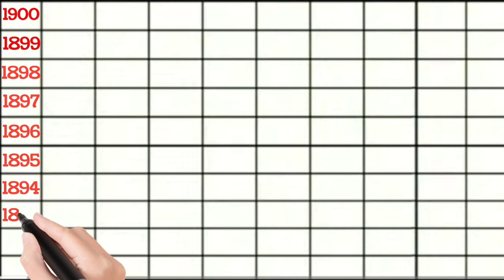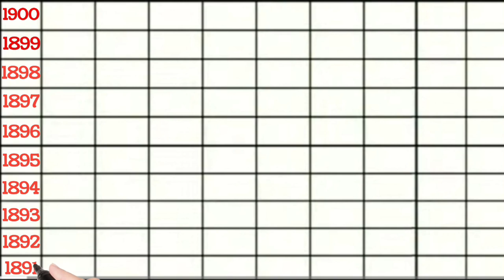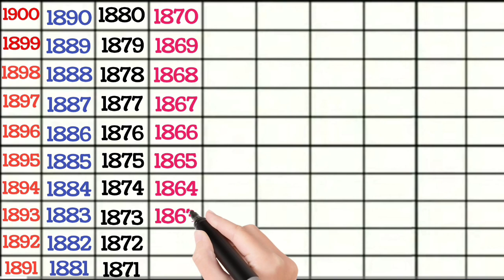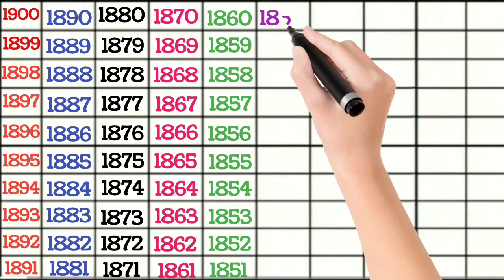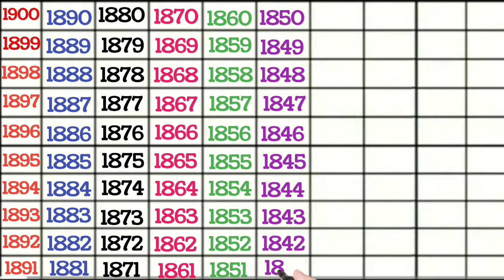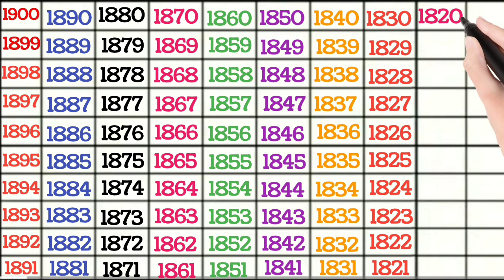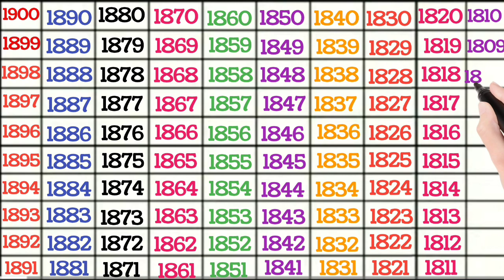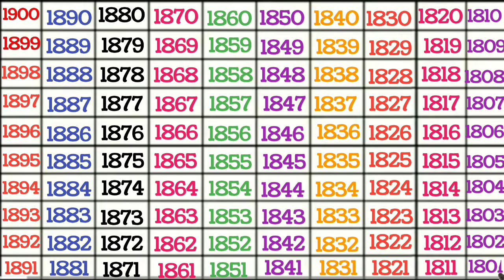Backward Counting 1900 to 1800 | Reverse Counting 1900 to 1800 | Reverse Counting for UKG Student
Backward counting || count backward from 1900 by 1800 ||  reverse counting || countdown from 1900 to 1800 || ulti ginti

Backward counting
count backward from 1900 by 1800 reverse counting
countdown from 1900 to 1800
ulti ginti
back counting
ulti counting
reverse ginti
1900 se 1800 tak ulti ginti
1900 se 1800 tak reverse counting
1900 se 1800 tak backward counting
1900 se 1800 tak english me backward counting
english me backward counting
english me reverse counting
english me ulti ginti
english me ulti counting
1900 se 1800 tak english me ulti ginti
reverse counting from UKG students youTube channel for kids
lKG UKG 1 class student
counting for kids